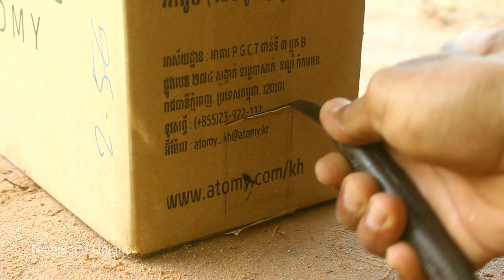Creative Parrot Trap Technique | Easy Bird Trap Using Cardboard Box